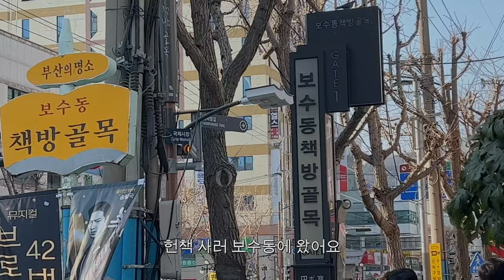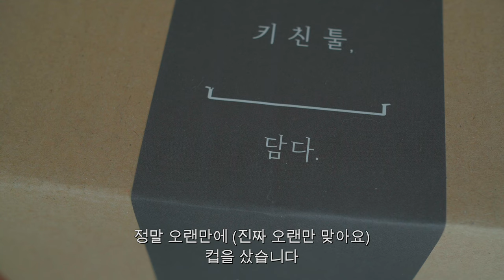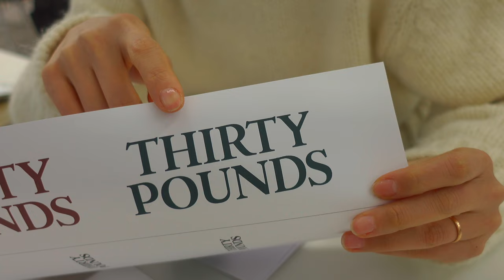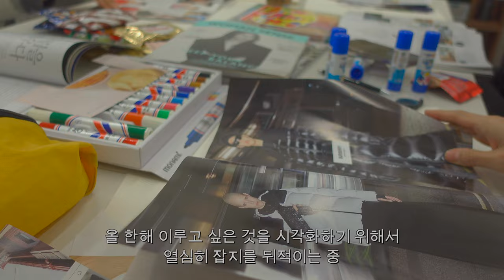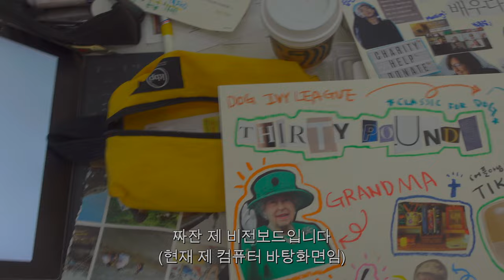눈이 부신 우리를 봐 눈이 부셔 / 강아지와 사람 브이로그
여러분. 너무 오랜만에 왔죠.
업로드 할 염치가 없는데요...
그래도 왔습니다.

그 동안 너무너무너무나 많은 일들이 있었는데
브랜드 준비하면서 참 여러 일들을 겪느라
두 가지 일을 동시에 하지 못한 저의 능력 부족으로
죄송하다는 말씀밖에 드릴 말이 없네요😭

버터랑 머핀이 봐서(?) 재밌게 봐주시면 감사하겠습니다🙇🏻‍♀️
다음엔 더 빨리 돌아 올게요! 약속!